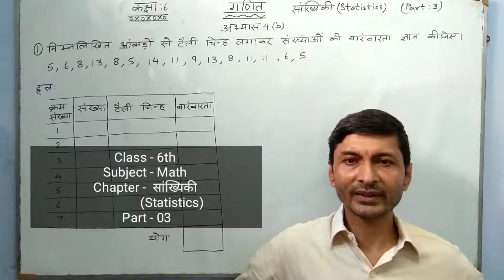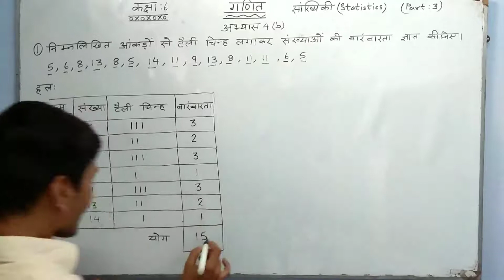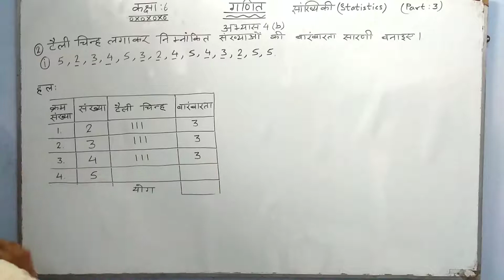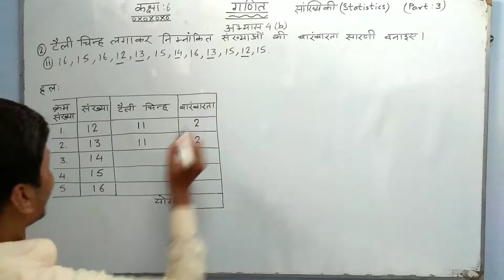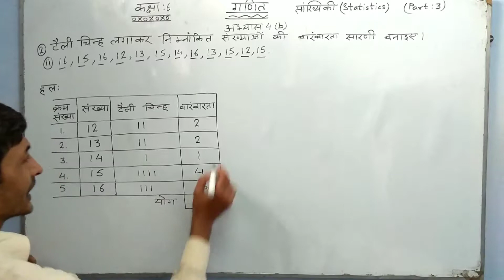UP BOARD, Maths, CLASS-6th, सांख्यिकी (Statistics) Part-3 by R.K. Singh